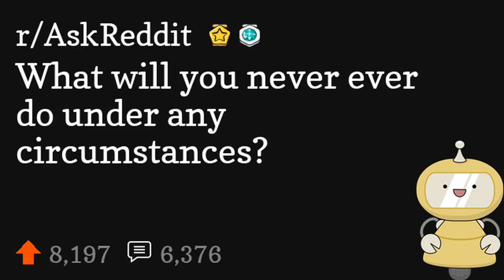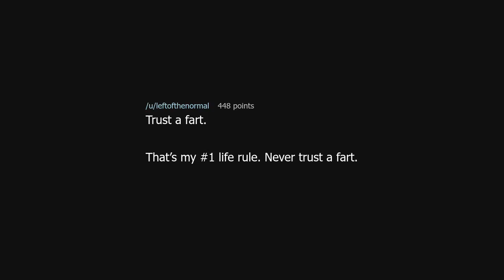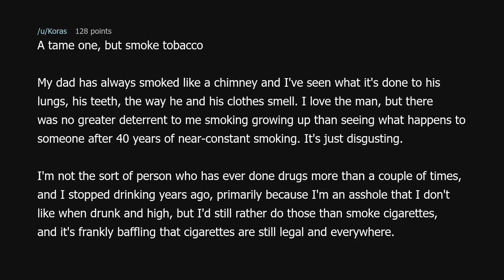What will you never ever do under any circumstances?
What will you never ever do under any circumstances? (r/AskReddit)

Source: chezjvr on Reddit (link removed at the insistence of YouTube)